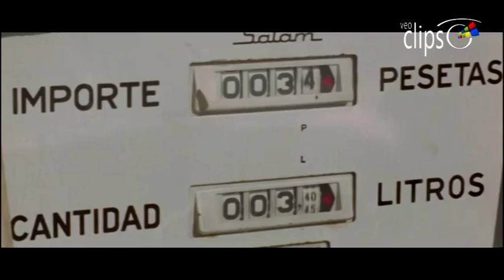Mañana será otro día - Clip 1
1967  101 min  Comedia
Esàña
Dirigida por Jaime Camino
Interpretada por Sonia Bruno, Juan Luis Galiardo, Alberto Berco, Sergio Mendizábal, Inés Alma, Joaquín Pujol, Ramón E. Goicoechea, Luis Ciges, Sergio Reig.

Con la intención de labrarse un futuro en el mundo del espectáculo, Paco y Lisa huyen a Barcelona en un coche robado. Tras buscar trabajo infructuosamente, los dos jóvenes se irán sumergiendo en la delincuencia.